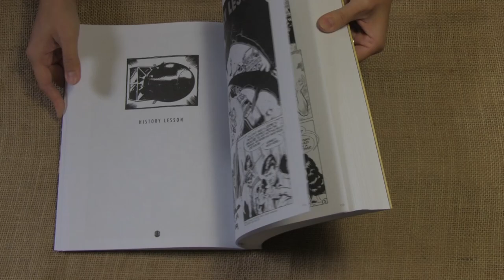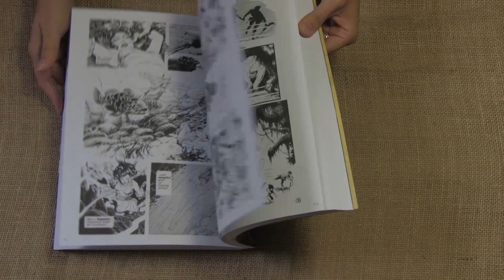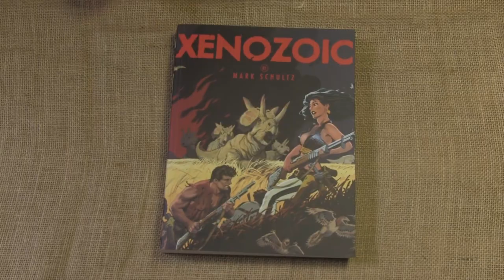Xenozoic by Mark Schultz Book Preview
The Flesk crew pages through Xenozoic by Mark Schultz.